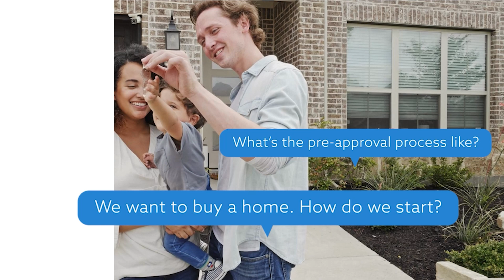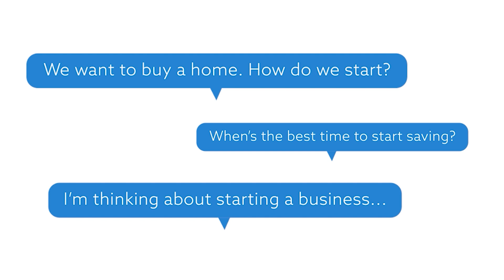Credit Score and Your Financial Journey - BankCents S2 Episode 1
How important is your Credit Score?

A follow up conversation from Season 1 Episode 1 on the basics of budgeting and financial wellness, today’s episode focuses on credit health and how credit scores may impact various areas of your life.
Greg Marantz is joined by Monica Dyson, VP and Chief Marketing Officer at BOS.

Episode Topic Timestamps:
Monica Introduction: 0:42
What is a Credit Score? 1:20
What's Included in a Credit Score? 2:11
Why is a Credit Score Important? 4:23
How to check your Credit Score: 6:43
How to build a good Credit History: 9:20

BankCents is the podcast that makes sense of all things banking. Something you don't understand or want to learn more?

Member FDIC